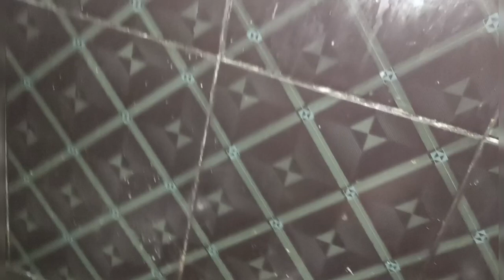RAAT KA DINNER!!!!TASTY PAALAK PANEER KI SABZI..☺️☺️